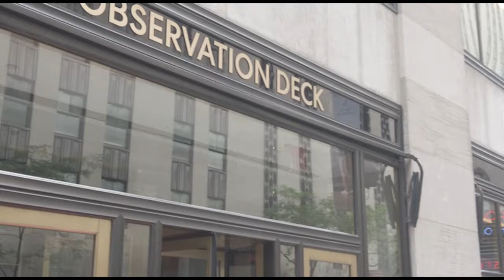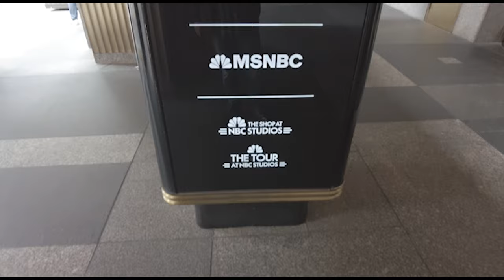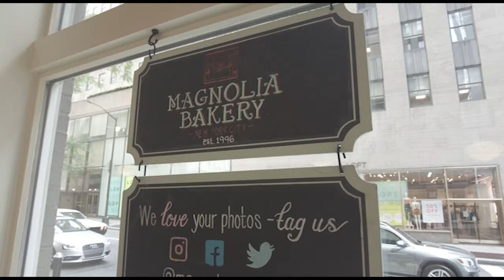An Intervention in NY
Director Dan Eden recently took a trip to New York.  While there, he thought it might be a good idea to promote An Intervention.  Here's what happened...